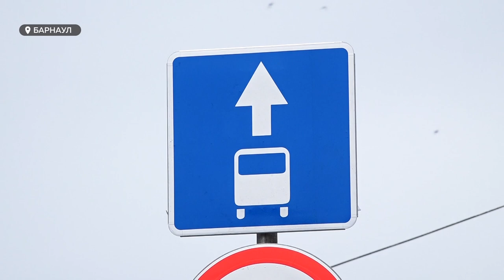Меры по повышению качества транспортного обслуживания в мэрии Барнаула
Муниципальное пассажироперевозящее предприятие планируют создать в Барнауле. И за счет городского бюджета намерены купить автобусы. Меры по повышению качества транспортного обслуживания в краевой столице и развитие отрасли в целом обсудили в мэрии города